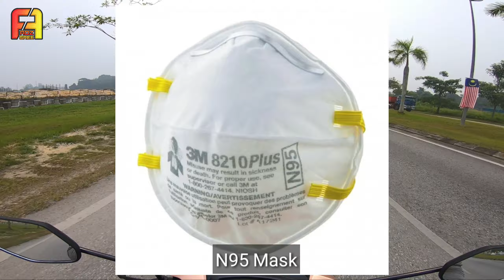J.E.R.E.B.U Teruk Di Kuching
Assalammualaikum, What's up Everybody.

Harap korang terhibur dengan video kali ini.
Harap korang boleh support channel ini supaya saya dapat terus berkarya dan "improve"kan kualiti video pada masa akan datang.

P/s : Sila tonton video full HD 1080, baru puas hati.. Semua video diupload HD. 😁

Motovlog Setup :
Go Pro Hero 6 Black ( Windshield )
Go Pro Hero 7 Black ( Chin Mount )
Sony ICD UX560F
Comica Dual Lapel Mic
VnetPhone V6 Helmet Intercom

Editting Tools :
Kinemaster Pro
PicsArt
Samsung S9+